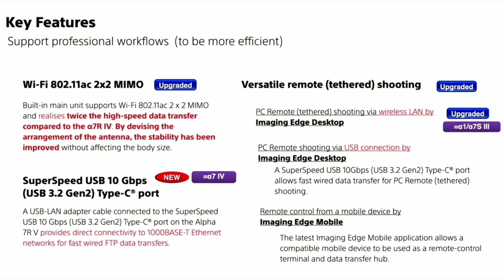Why I upgraded to the A7rV and why you should not expect Sony to make a 100MP camera any time soon!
I will explain to you why I upgraded from the A7rIV to the A7rV. And why we will not get a Sony 100MP camera in the next three years. unless... ;)